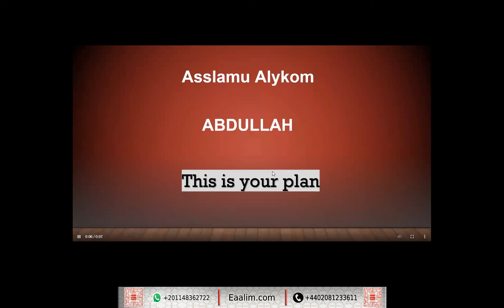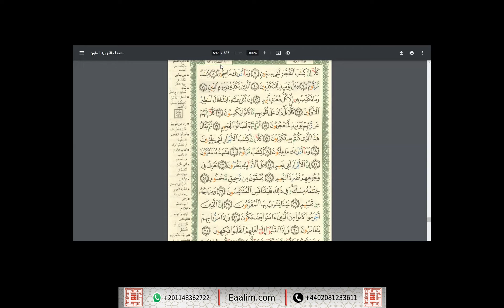Learn Quran online"al-Qamar ayat 1 to 55"Abdullah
🔊 Our Services
- Go for 2 trials for free without money